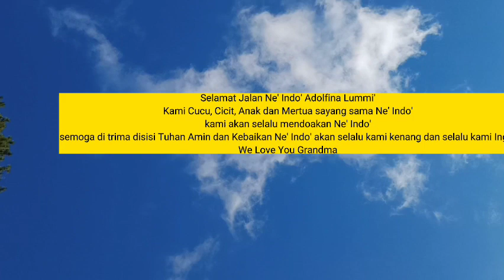Prosesi pemakaman Almh Adolfina Lummi' di Tongkonan To' Po'Pong Perangian Rindingallo Toraja Utara